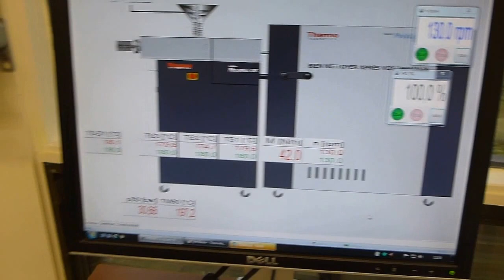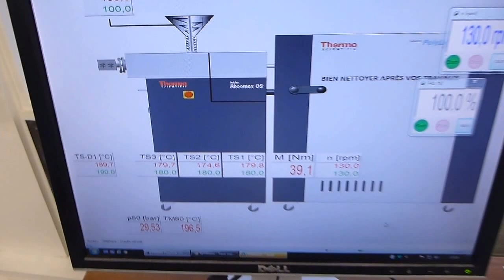compoundage biochar PP Thermo rheodrive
UQAT laboratoire biomateriaux - city LA Sarre / Quebec Canada
compoundage Biochar wood with PP and MA-PE-  50/47/3%
On Thermo extruder conical  bi-screw - counter-rotation
flow about 3-4 kg/h composite pellet